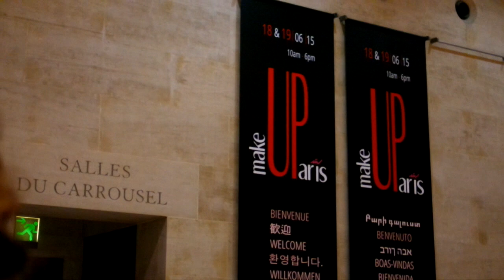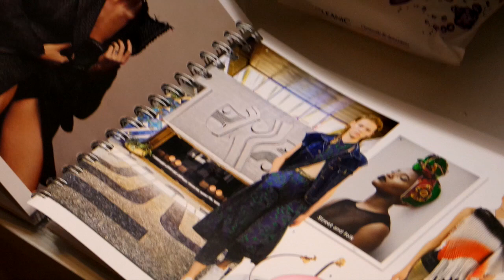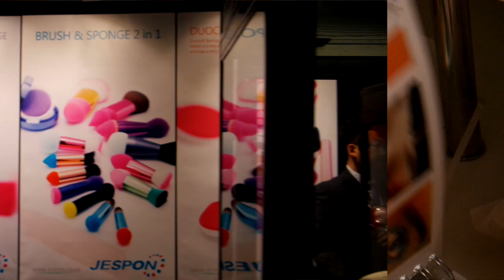VLOG: Salon "MAKEUP IN PARIS" avec Beauté Privée !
Super journée passée en compagnie de la Team BEAUTE PRIVEE voici des images du Salon "Make Up In Paris"

●PRODUITS UTILISES●

●MUSIQUE●

(j'aime plus que tout cette chanson et voici le lien de la version acoustique , un pur plaisir pour les oreilles)

●CODES PROMOS●

♡Promos -60% -70% -80% sur de grandes marques de maquillage et soins s'inscrire

●IMFORMATIONS●

Caméra utilisée → CANON EOS 650D + Optique 18-135 mm
Logiciel de montage → Final Cut Pro X
Mon prénom → "AMIVI" est mon deuxième prénom
Mes origines → Métissée France-Togo

Merci à tous pour votre soutient et l'amour que vous me portez!!!
je vous embrasse fort MY LOVES .Mouuuuuaah!

Amivi ♡